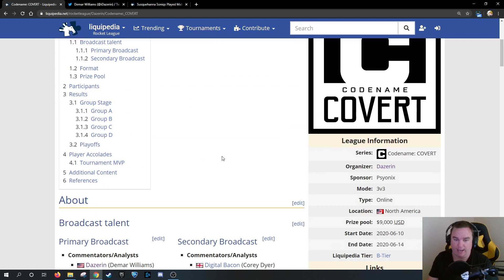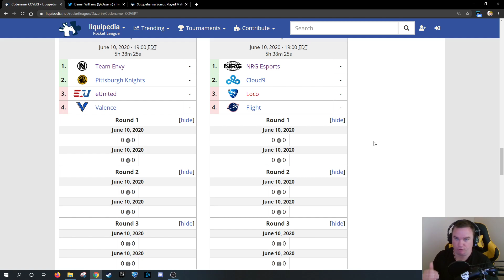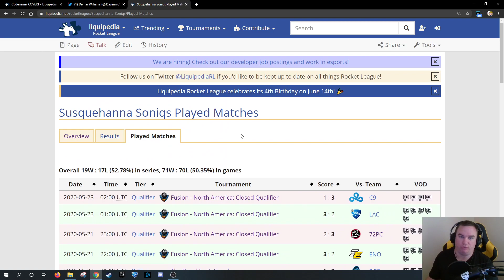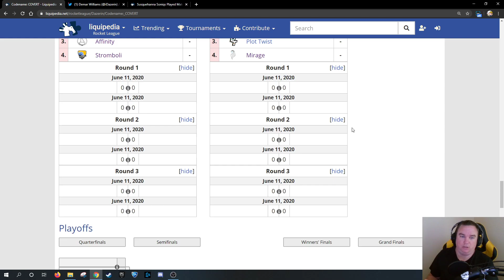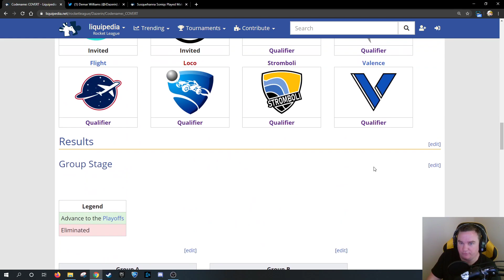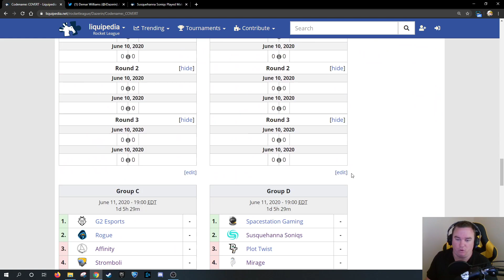NORTH AMERICA COVERT GROUPS ANNOUNCED! PREDICTIONS!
Dazerin's Stream!